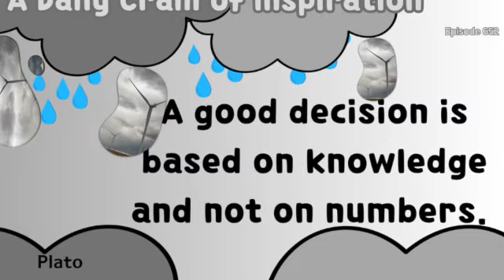Quoting Success: Recharge Your Mind and Find Focus! Episode 652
Welcome to Cramatize!, a haven of positivity and inspiration where we celebrate the beauty of life through music, quotes, art, and more. Our mission is to uplift your spirits, ignite your creativity, and fill your days with joy.

At the core of Cramatize!, we believe that positivity has the power to transform lives. We curate a diverse range of content that resonates with the universal language of optimism, encouraging you to embrace the brighter side of every situation. Through enchanting music, soul-stirring melodies, and captivating beats, we set the perfect backdrop for your daily adventures, encouraging you to see the world through a lens of possibility and wonder.
Cramatize! means creating a mindful space for yourself, everyday even if you have to shove it into a busy, demanding day. Cramatize! means prioritizing your self-worth because you are worth it!

Don't just cram...Cramatize!